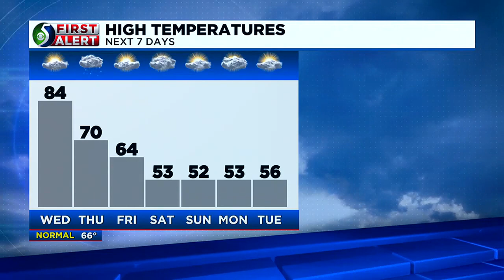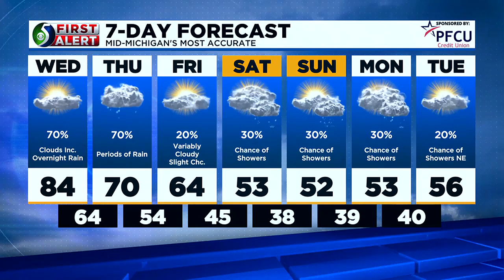First Alert Forecast: Wednesday afternoon, Oct. 4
Meteorologist Diane Phillips has your afternoon forecast!